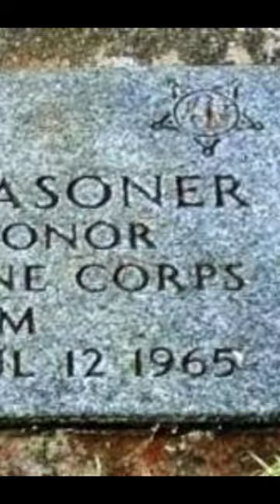First Marine to receive Medal of Honor for action in Vietnam is killed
On July 11, 1965, U.S.M.C. Lieutenant Frank Reasoner, the first Marine to be awarded the Medal of Honor for action in Vietnam, tragically lost his life to enemy fire. While on a sweep operation in a suspected Viet Cong area near Da Nang, Reasoner and his five-man team became separated from their company. Despite being cut off, Reasoner fearlessly led his team, engaging the enemy.

Displaying extraordinary courage, Reasoner ordered his men to lay down suppressing fire and personally eliminated two Viet Cong fighters. He single-handedly destroyed an enemy machine gun position and bravely rushed through enemy fire to rescue his injured radio operator. Despite his efforts to rally his men, Reasoner was struck by enemy machine gun fire, resulting in his instant death.

Reasoner's selfless actions earned him a nomination for the Medal of Honor, America's highest award for valor. On January 31, 1967, Navy Secretary Paul H. Nitze presented the Medal of Honor to Reasoner's widow and son, highlighting his unwavering dedication to his comrades: "Lieutenant Reasoner's complete disregard for his own welfare will long serve as an inspiring example to others."

Lieutenant Reasoner holds the distinction of being the first Marine to receive the Medal of Honor for his actions in Vietnam.